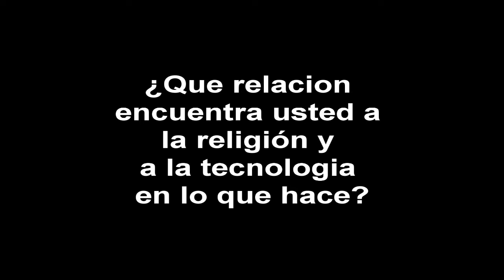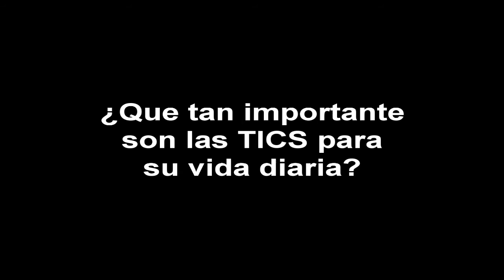Cristhian Ramirez vlogs..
Entrevista a Cristhian Ramirez
Materia: COmunicacion e investigacion II
Estudiantes: Edgar pPenilla, Laura Rojas
Pregunta problema: ¿ COmo Cristhian Ramirez Permanezce en Youtube?
Marco teorico: Cibersociedad Luis Joyanes